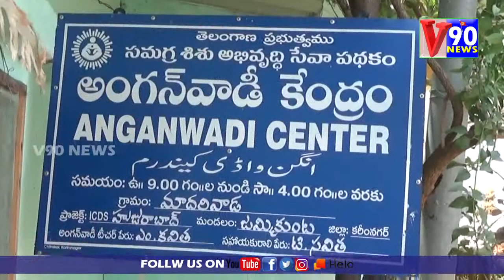KARIMNAGAR||Jammikunta pattanamlo garbilaku poustikaharam pampini chesina takkalapally||V90 NEWS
For Hello : [Check out v90 NEWS page for more viral content!]